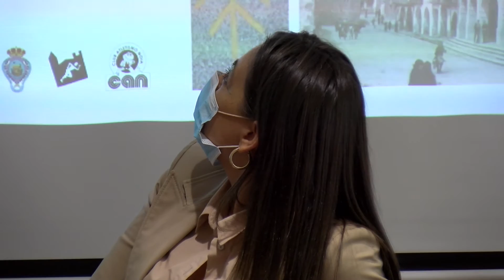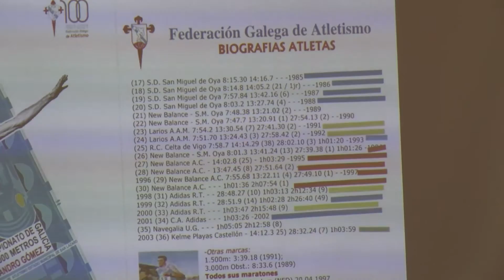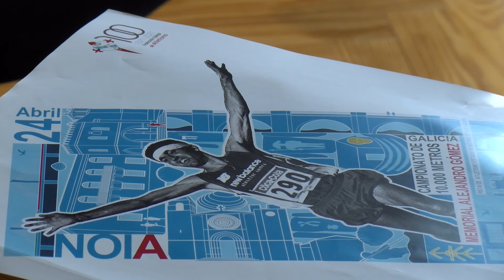23042021 15 ATLETISMO